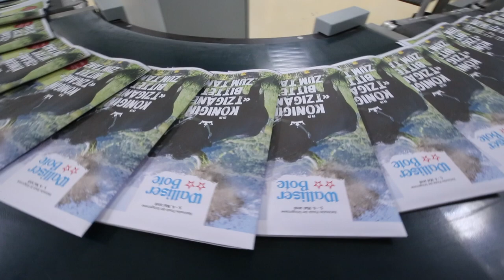"Tzigane" bittet zum Tanz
WB-Extrablatt zum "Nationalen" – Making-of